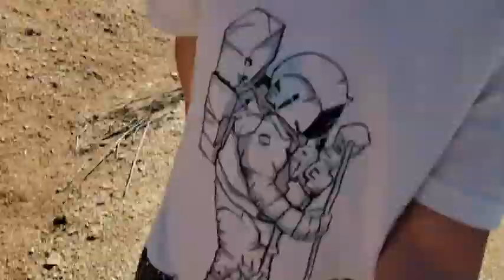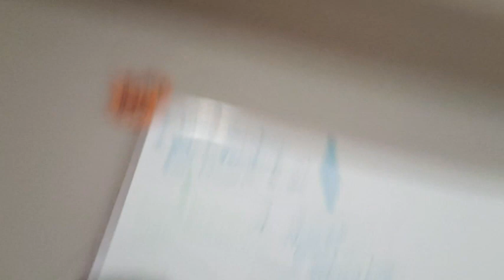We Lost the Challenge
We Lost the Challenge VS Growing Roots...here's why

RPG t-shirts:
Teespring.com/RandomProGamingLLC